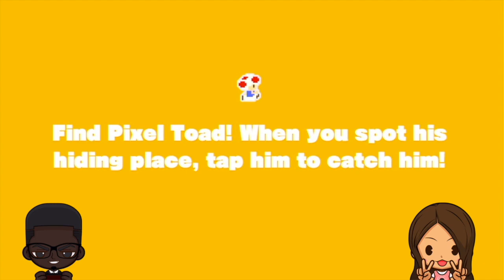Captain Toad Treasure Tracker - 10 out of 10 Captain Toad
Me and my daughter have decided to beat this game together!